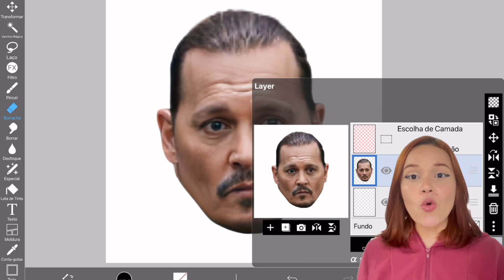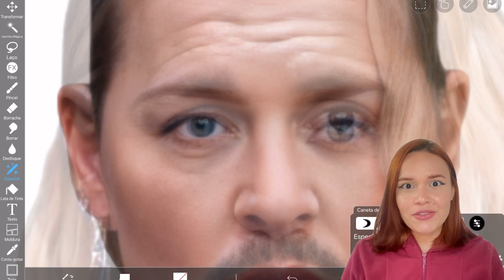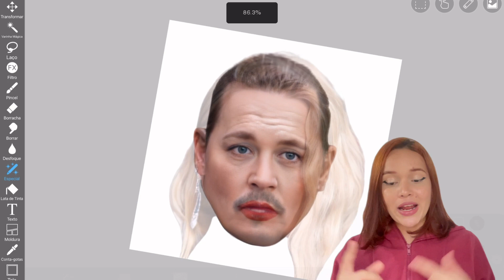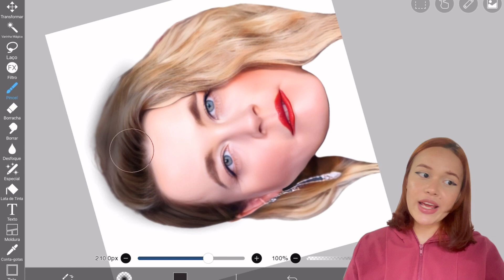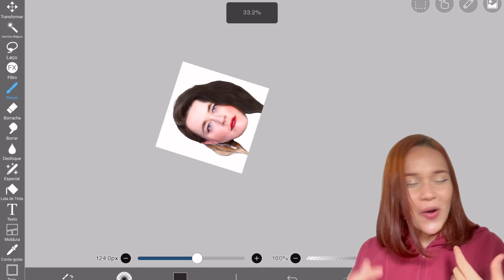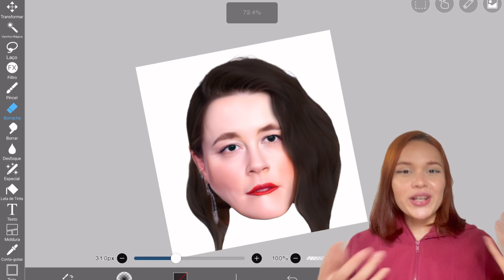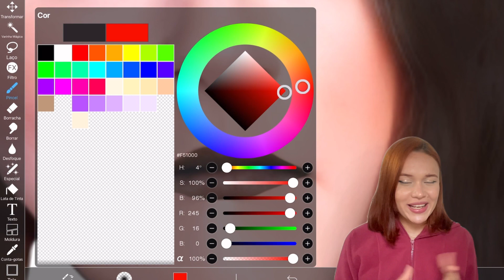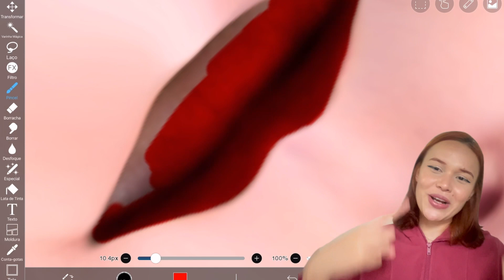✨ MISTURANDO JOHNNY DEPP e AMBER HEARD ✨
No vídeo de hoje eu vou misturar o Johnny Depp e a Amber Heard e enquanto isso vamos conversar sobre a sentença que a Amber heard levou e sobre o Johnny Depp

Este vídeo é para você que procura:

-Misturando Johnny Depp e Amber